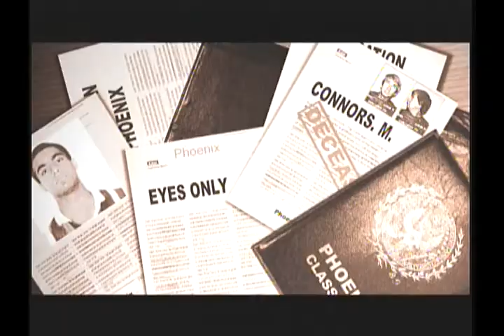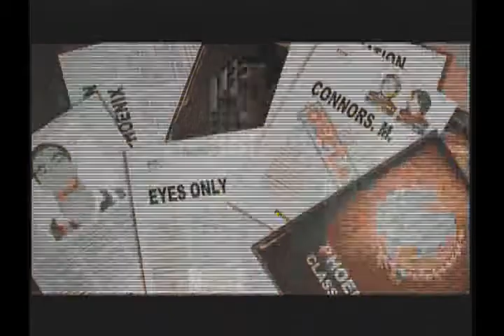Basement Quality - Rogue Ops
Justin, Taha, and Pat Are secret agents (Randy couldn't be there)

You're a loose cannon cop who plays by her own rules.